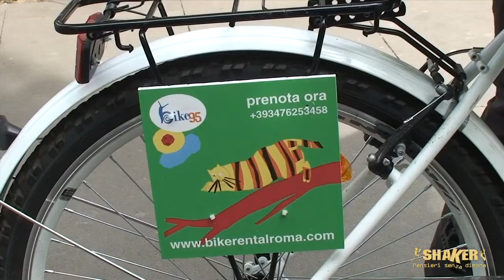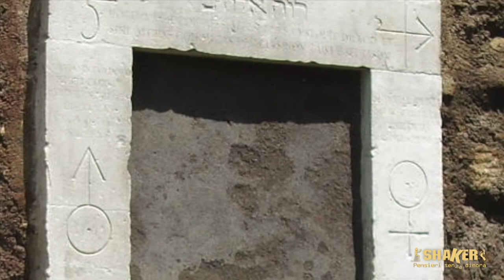INVASIONI DIGITALI: PORTA MAGICA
L'arte e la cultura, a Roma, incontrano il sociale. Binario 95 partecipa alle Invasioni Digitali, una rete di eventi nazionali rivolti alla diffusione e valorizzazione del nostro patrimonio artistico-culturale attraverso l'utilizzo di internet e dei social media.

Dalla Stazione Termini alla Porta magica di Piazza Vittorio: partendo da Bike 95, il nuovo servizio di bike rental sociale alla Stazione Termini, in Via Marsala, un percorso a piedi o in bicicletta che ha condotto i partecipanti nel cuore del quartiere Esquilino.

Sono state le persone senza dimora, ospiti del centro di accoglienza Binario 95, impegnati nel servizio Bike 95 e nella redazione del giornale di strada Shaker, Pensieri senza dimora, a guidare la visita in uno dei posti più misteriosi della città.

L'unica parte sopravvissuta di quella che era Villa Palombara, su cui sorgeranno, in seguito, i giardini di Piazza Vittorio, è il portale d'accesso della villa, la cosiddetta Porta Magica, sebbene Porta Alchemica sarebbe un nome più appropriato. Consiste in un piccolo portale, ora murato, contornato da uno stipite di pietra bianca ricoperto da simboli alchemici, ed affiancato da due statue. I simboli incisi sulla porta possono essere rintracciati tra le illustrazioni dei libri di alchimia e filosofia esoterica, materie di cui il marchese Palombara era appassionato.